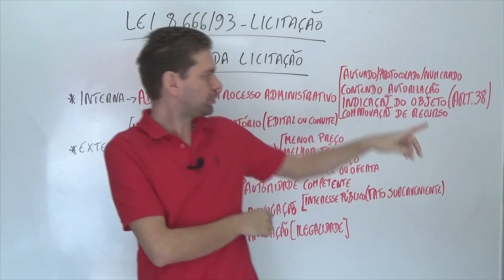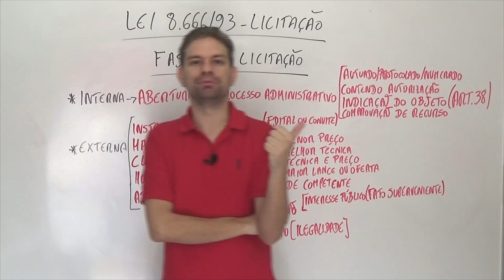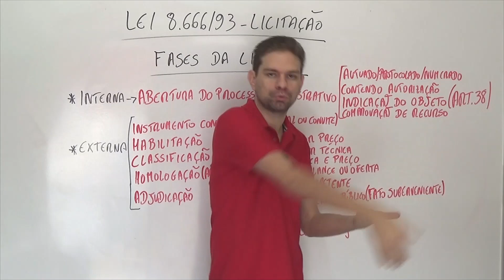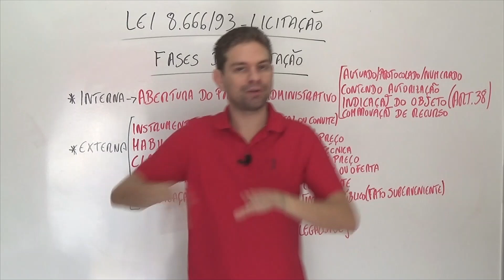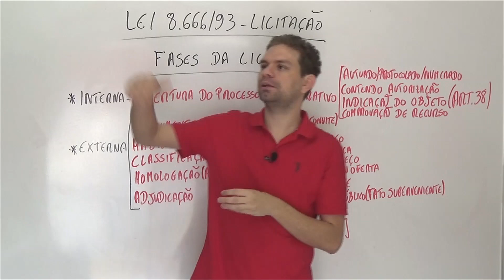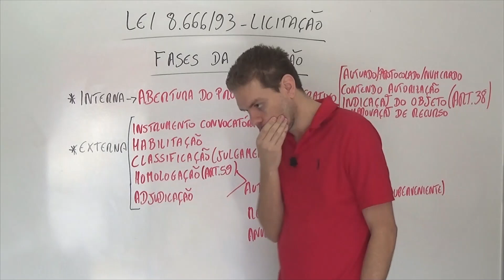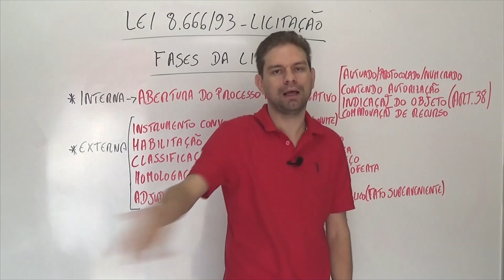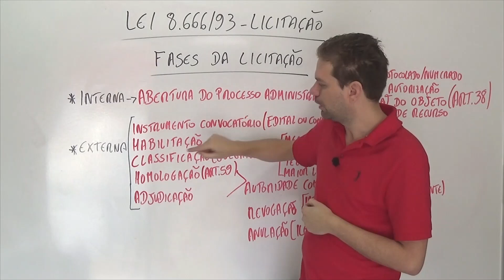Lei 8.666/93 - Aula 7 - Fases da Licitação - Curso de Direito Administrativo